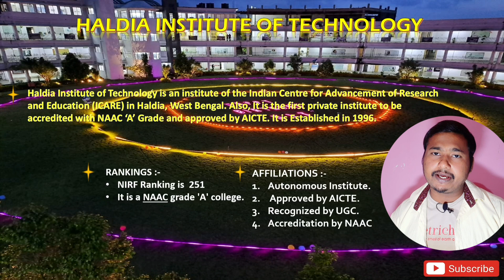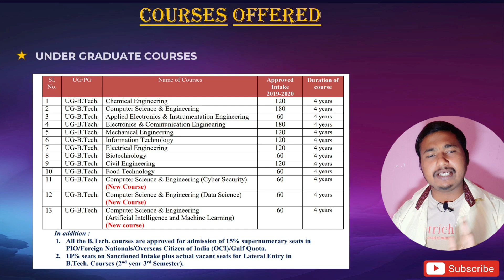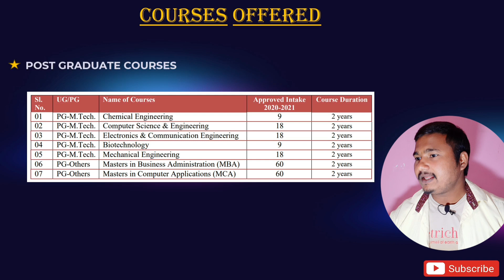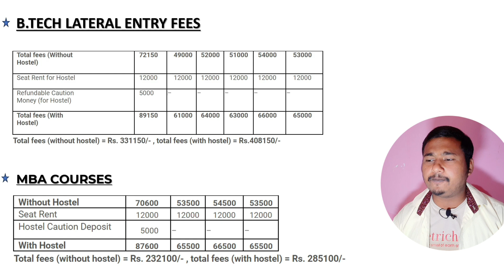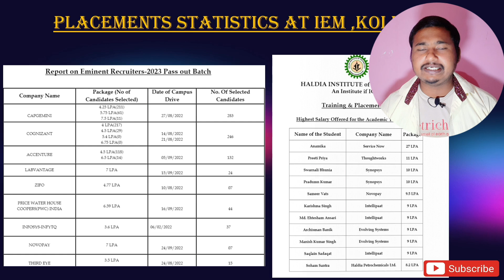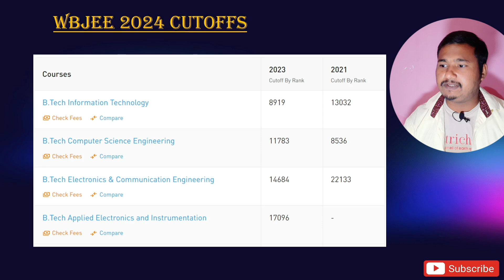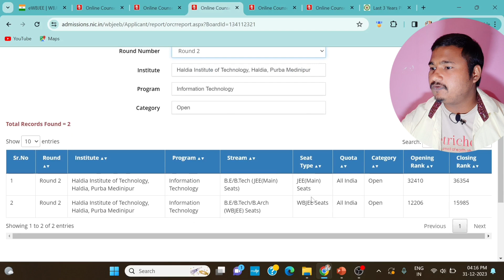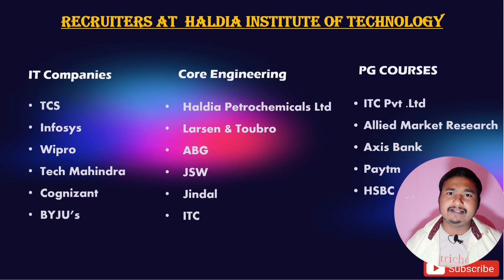Haldia Institute of Technology review|Wbjee best colleges |Placements,fees,cutoffs| HITvsIEMvsTechno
|| HALDIA INSTITUTE OF TECHNOLOGY || CAMPUS TOUR ||
All about Haldia Institute of Technology ,In this video I'm going to tell you most of the things about Haldia Institute of Technology college.
IMPORTANT LINKS:-
Doughts Regarding Admission Process??🤔
Join our Whatsup group to get the guidance  👇

haldia institute of technology hostel
haldia college review
wbjee 2024
wbjee marks vs rank
wbjee,wbjee marks vs rank 2024

wbjee top 5 private colleges
wbjee top government colleges

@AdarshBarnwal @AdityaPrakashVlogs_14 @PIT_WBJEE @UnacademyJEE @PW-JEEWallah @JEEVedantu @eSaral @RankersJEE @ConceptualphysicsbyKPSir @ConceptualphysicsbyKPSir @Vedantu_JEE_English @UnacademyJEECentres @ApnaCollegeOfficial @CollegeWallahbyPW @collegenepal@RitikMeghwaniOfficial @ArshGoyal